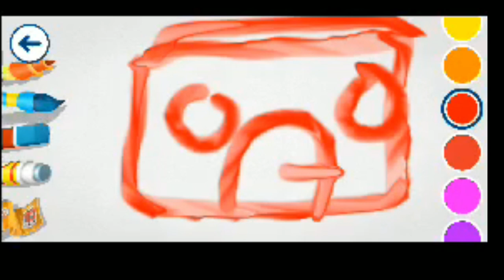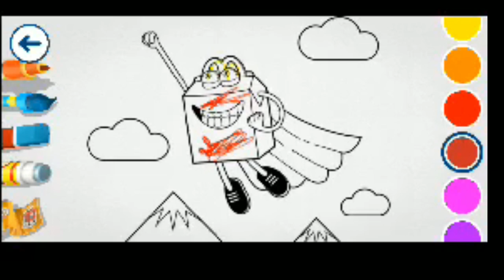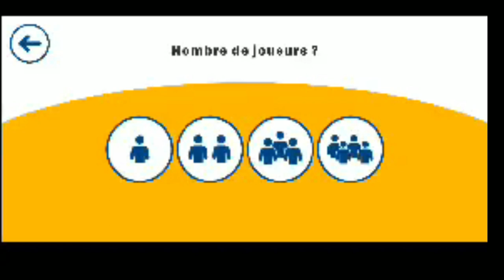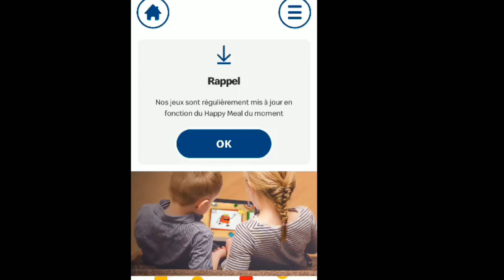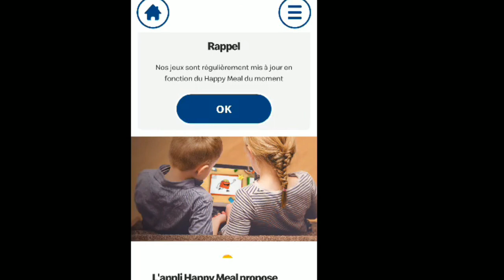Je teste l'appli Happy Meal !